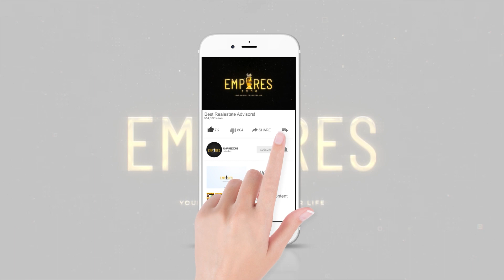kingdom valley islamabad 3.5 marla plot rate list, noc, Low Cost Plots on Installment in Islamabad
Empires Zone Offers Following Real Estate Projects:
7 Wonder City
Silver City
Capital Smart City
Nova City
+ Many More

Flats For sale or Rent In Rwp Isl
Shops For sale or Rent In Rwp Isl
Apartment For sale or Rent In Rwp Isl
Farm houses For sale or Rent In Rwp Isl
Villas For sale or Rent In Rwp Isl
Residential & Commercial Plots For sale
Plus more

For Details & Booking:  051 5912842